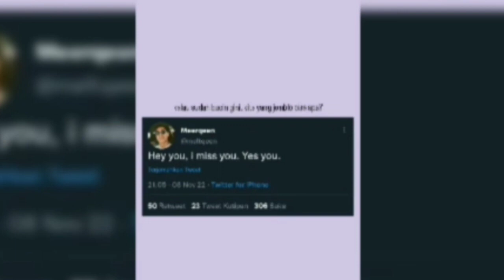HMM MEERQEEN TULIS I MISS YOU & ANNA JOBLING INGIN MEERQEEN CEPAT KEMBALI